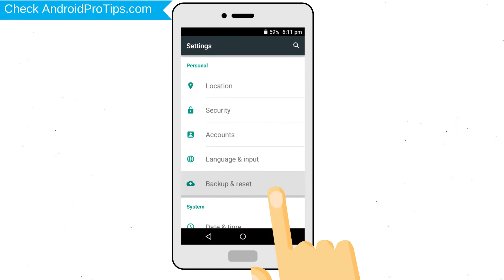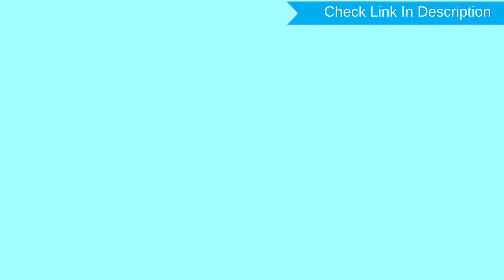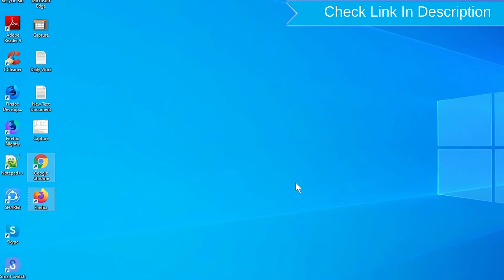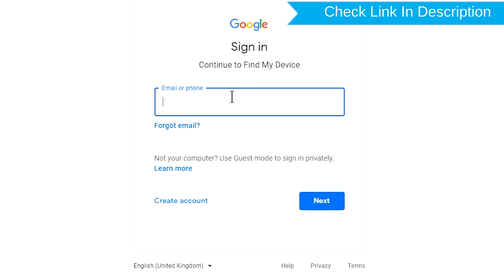How to Reset & Unlock Samsung Galaxy A2 Core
You can easily Hard Reset Samsung Galaxy A2 Core android mobile here. You can also unlock Samsung Galaxy A2 Core phone when you forgot the password.

In this video, you can learn how to reset Samsung Galaxy A2 Core android phone in different ways.

Video Contents
How to Hard Reset Samsung Galaxy A2 Core.
Reset Samsung Galaxy A2 Core without password.
Unlock Samsung Galaxy A2 Core Android phone.
Reset Samsung Galaxy A2 Core with Google Find My Device.
Wipe/delete data on Samsung Galaxy A2 Core.
Samsung Galaxy A2 Core format when forgot password.
Samsung Galaxy A2 Core bypass google account protection.

Hard Reset Samsung Galaxy A2 Core

First, Power Off your Samsung Galaxy A2 Core, Holding the Power button.
Next, Hold down the volume up button + power button.
After that, Release both buttons when you see Samsung logo on your screen.
Next, Use the volume buttons to select Yes option and press power button to confirm it.
Reset completed on your mobile.